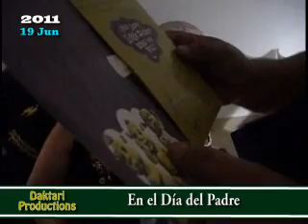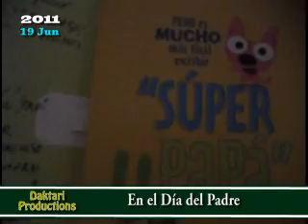2011 M06 Los regalitos en el Día del Padre